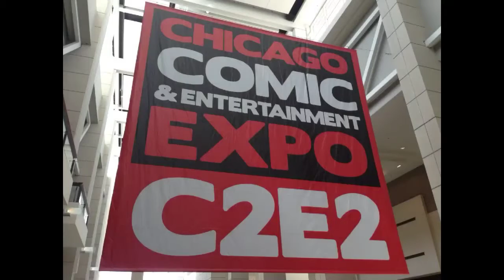C2E2 2013 JDF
Meet and greet with Jason David Frank.